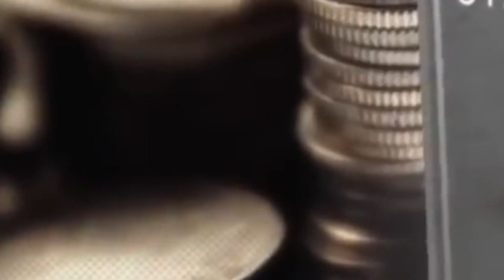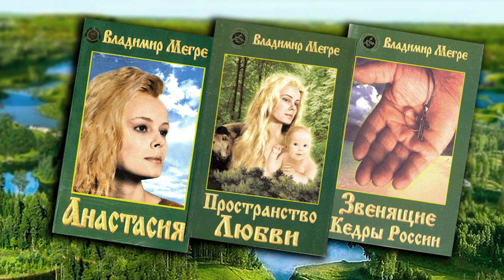Русь 2.0 Предсказания о Будущем России на 2024 год ! Владимир Путин. Родовые Поместья